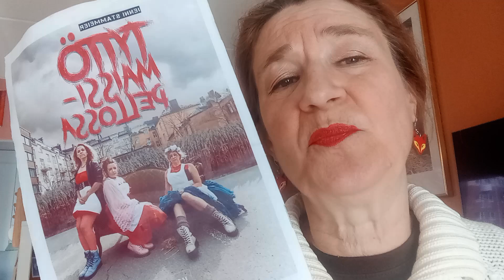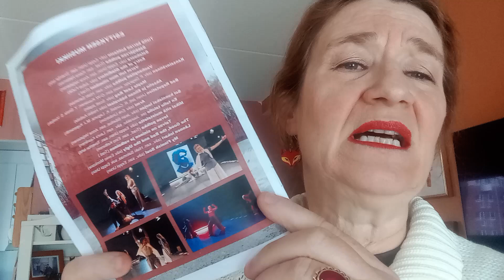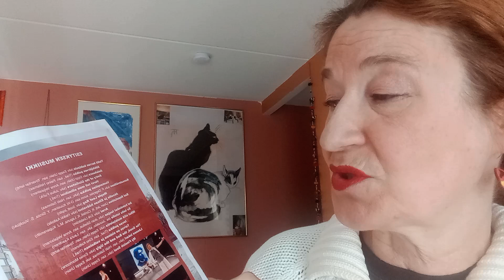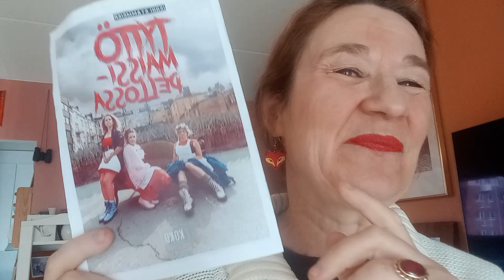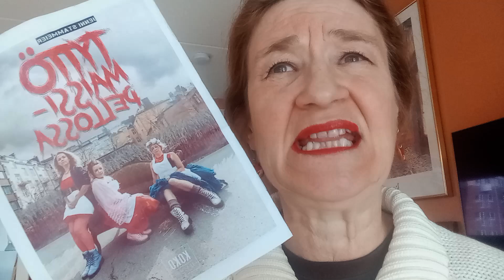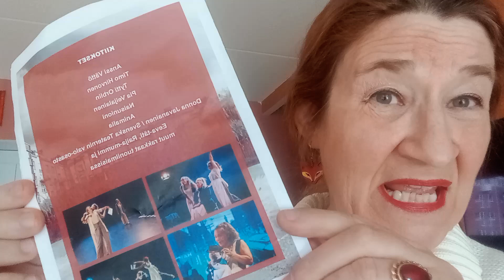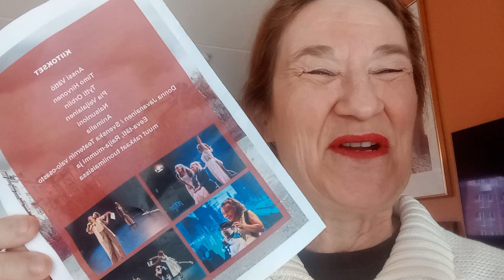Tyttö maissipellossa ensi-ilta 4.10.2024 KokoTeatterissa Kulttuuri Guldur teatterikokemus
Jenni Stammeier Tyttö maissipellossa oli syksyn 2024 teatterikokemus, niin hieno esitys se minulle teatterikokemuksena oli. Aito tarina 1900-luvun alusta, kertakaikkisen hienot ja karismaattiset ja enkeliäänet (myös rappia ja ganstaa), näyttelijät Anu Palevaara, Cecile Orblin ja Pinja Flink, joista viimeisin oli minulle uusi näyttelijä, vahvaa ja voimakasta esiintymistä myös häneltä. Cecileen ihastuin jo kun hänet ensimmäisen kerran näin lavalla, Anu myös tuttu aiemmista esityksistä sekä tv-sarjasta Salatut elämät ja heti alun jaksot. Esiintyjillä oli vahva ja energinen ote koko näytelmän ajan, tarina tuli lähelle ja pukuvaihdot sujuivat nopeasti. Lavan ympärillä oli lähes joka puolella katsomoa, joka ei haitannut heidän läsnäoloaan. Mainiot koreografiat kappaleissa, jotka kevensivät draamaa.

Ohjaaja ja dramaturgi Anna Veijalaiselta piti teoksessa läsnä myös Anna Jokisen, 1900-luvun alun palvelustytön katoamisen tarinan lisäksi, myös yhteiskunnallisia asioita, kuten mm Puolan aborttilain uhreja.

Pohjoismaalaisten palvelustyttöjen kohtaloita oli useinkin Pohjois-Amerikan lehdissä ja näitä Jenni Stammeierin tietokirjan tapauksia kerrottiin draamallisen näyttämötaiteen keinoin lavalla useitakin. Palevaara, Orblin ja Flink onnistuivat rooleissaan vaikuttavasti, sekä kuinka monia rooleja he esittivätkään.

Hieno musiikkivalinta ja muutamia kappaleita oli säveltänyt Eeppi Ursin, sekä sovittanut muutamia klassikkoja. Musiikki täydensi sekä kevensi hyvin näytelmää ja kolme esiintyjää tekivät kunniaa joka kappaleelle, todella upeaa!

Jenni Stammeier Tyttö maissipellossa

Dramatisointi ja ohjaus Anna Veijalainen
Näyttelijät Pinja Flink, Cecile Orblin, Anu Palevaara
Musiikki Eeppi Ursin

Valosuunnittelu Pietari Salmi, pukusuunnittelu Kai Salo, Lavastus Anna Veijalainen ja Kai Salo, Ennakkokuvat Heidi Bergström, Esityskuvat Sini Salo ja Eveliina Lappi. Markkinointi ja viestintä Sini Salo, Toimisto Eveliina Lappi, Asiakaspalvelu Eetu Alppi, Tuotanto KokoTeatteri.

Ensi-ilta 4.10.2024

Kulttuuri Guldur teatterikokemus oli 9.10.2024